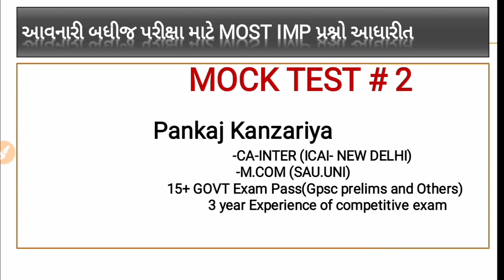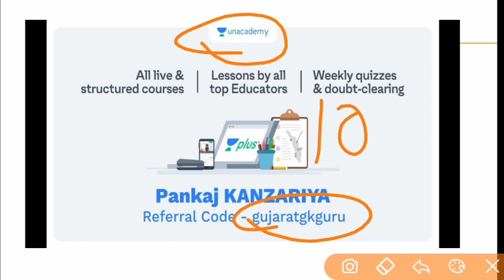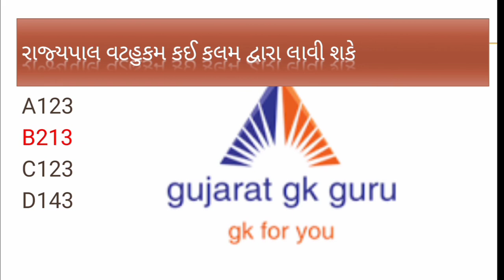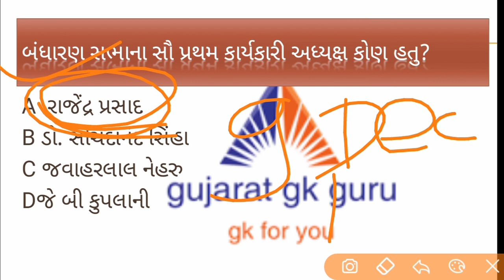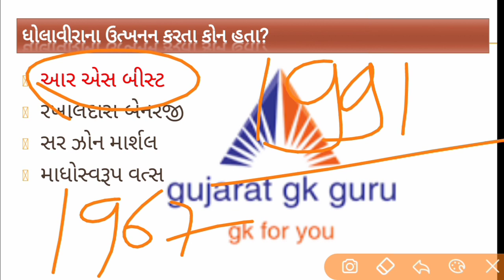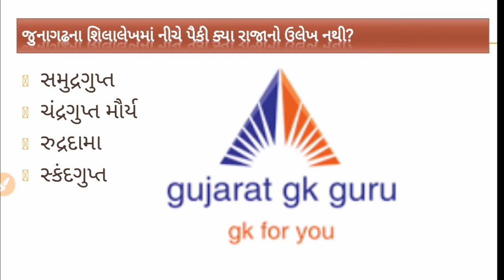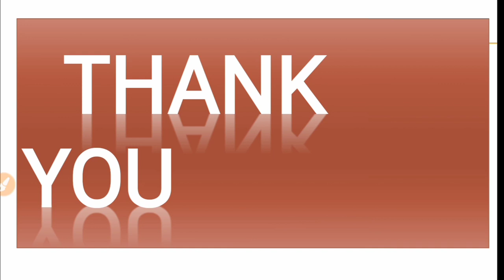Gujarat Mock test #2 || gujarat govt all job || આવનારી બધી પરીક્ષા માટે MOST IMP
Modern history of India:
Part-1 :